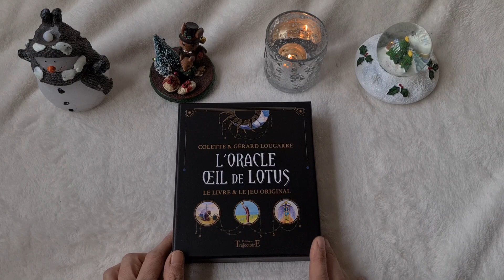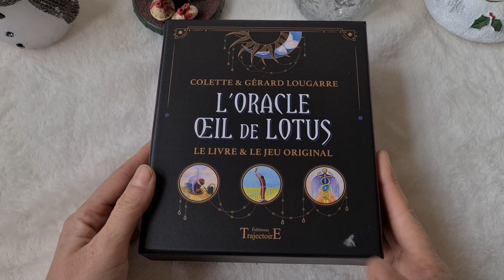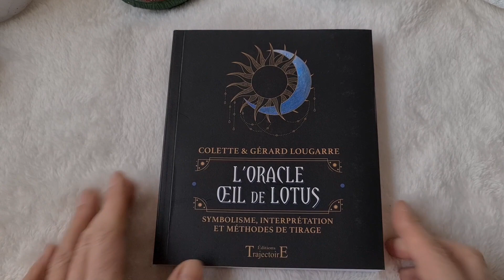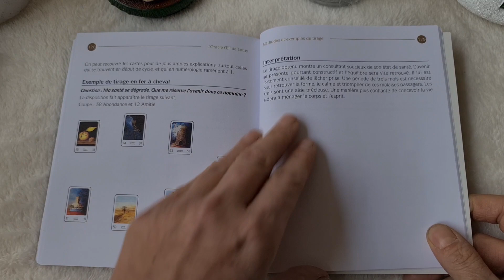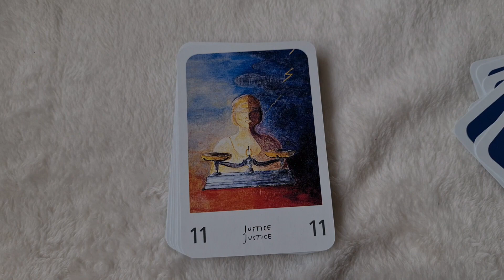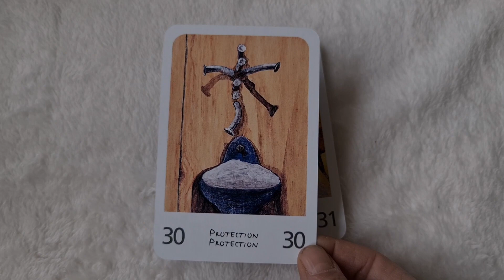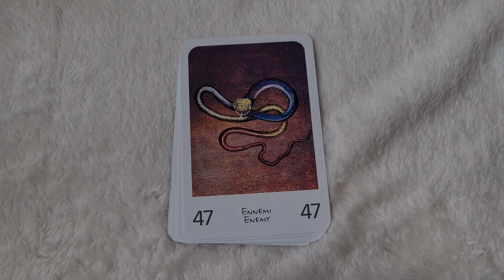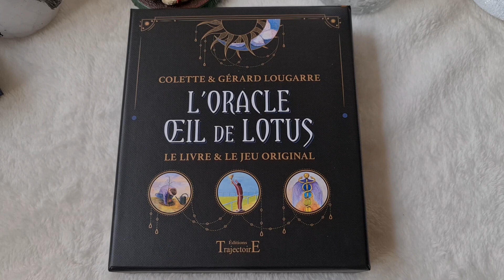L'oracle œil de Lotus aux Editions trajectoire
J'ai craqué pour le nouveau coffret de l'oracle œil de lotus de Colette et Gerard Lougarre qui est parut aux @editionstrajectoire.
Un jeu qui n'était plus édité et qui était vendu à des prix astronomique et qui est enfin accessible à tous, moi je ne l'avais pas.
Encore une fois un très beau coffret avec un magnifique livre en couleur et j'aime beaucoup le fait qu'il y ait des associations et des tirages illustrés avec des exemples.
Un jeu parfait pour la divination, un jeu cash qui n'y va pas par quatre chemins et qui permet de dater avec les cartes des saisons.
J'aurais juste aimé des cartes un peu plus épaisses, elles sont un peu fines.
L’Oracle Oeil de Lotus repose sur un symbolisme fort : il rapproche la représentation par excellence de la clairvoyance – l’oeil – avec le lotus frontal, chakra de l’intuition qui donne accès à la connaissance. Ainsi, par ses images originales et explicites, l’Oeil de Lotus vous aidera à trouver des réponses à vos questionnements, développer votre intuition et stimuler votre analyse personnelle. En consultant le guide qui l’accompagne, vous pourrez approfondir le symbolisme de chaque carte et en étudier la valeur sur le plan numérologique, comprendre le sens des associations entre certaines cartes et affiner votre interprétation par rapport aux divers domaines de votre vie. Plusieurs méthodes de tirage sont décrites en détail et illustrées d’exemples explicatifs.